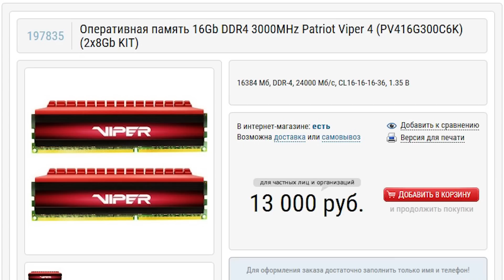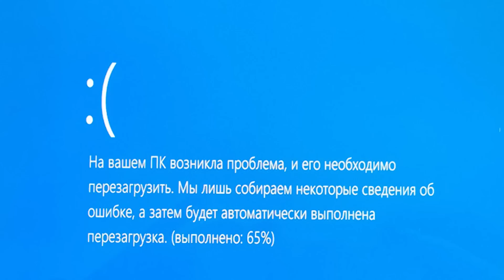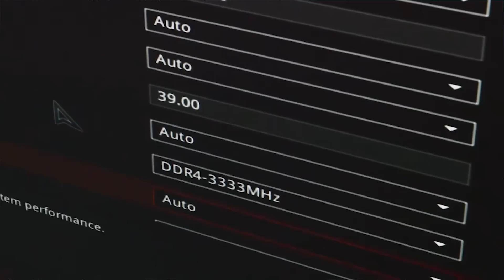Как выбрать оперативную память? | Какая оперативная память лучше для Ryzen и Intel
Ребята, ВНИМАНИЕ! С недавних пор поступают обширные жалобы по поводу памяти Patriot Viper на 3000 мгц на 16 таймингах. Они в основном стали продаваться на чипах МИКРОН! Производитель изменил начинку памяти, она теперь плохо гонится, иногда даже не встаёт XMP профиль. Так же с осени 2018 года в Patriot Viper 4 на 3200 стали попадаться чипы от хьюник!

*АКТУАЛЬНО ВИДЕО ПРО ПАМЯТЬ НА 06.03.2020* (В ЭТОМ ВИДЕО Я ПРИВОЖУ НАГЛЯДНЫЙ ПРИМЕР РАЗНЫХ РЕВИЗИЙ ПАМЯТИ BALLISTIX С ОДИНАКОВОЙ МАРКИРОВКОЙ, А ТАК ЖЕ КОММЕНТАРИЯ ЛЮДЕЙ КОТОРЫЕ СТАЛКНУЛИСЬ С ЭТИМ. ЕСЛИ У ВАС БЫЛА ТАКАЯ ЖЕ ПРОБЛЕМА ОБЯЗАТЕЛЬНО ОТПИШИТЕСЬ В КОММЕНТАРИЯХ ПОД ЭТИМ РОЛИКОМ)

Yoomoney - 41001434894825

На данном канале можно найти:
1) Подробные обзоры и сравнение видеокарт, процессоров, материнских плат и прочих комплектующих.
2) Обзоры на планшеты, смартфоны, разнообразные гаджеты.
3) Сборки пк любой сложности (От бюджетных сборок пк за 10000 рублей до топовых компьютеров с кастомным водяным охлаждением).
4) IT новости